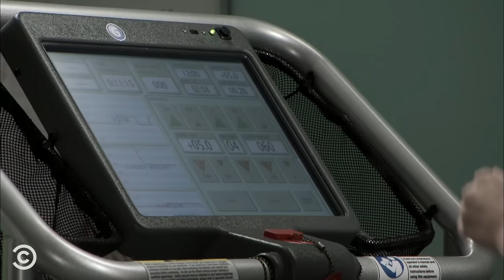Summer Vacation - Tosh.0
It’s officially summer on the internet with these Tosh.0 segments.